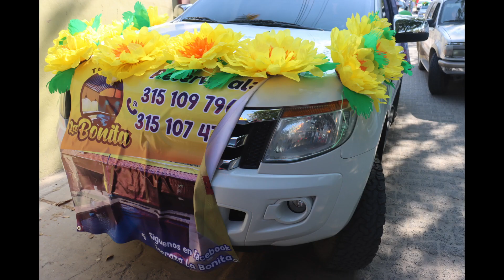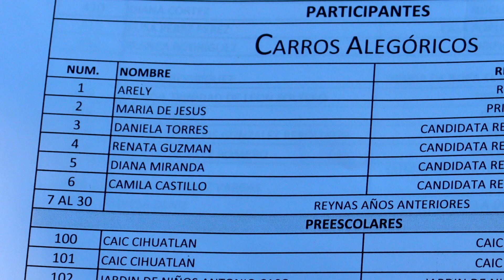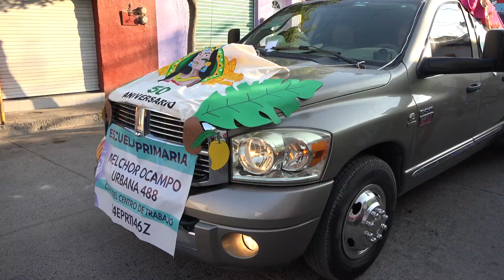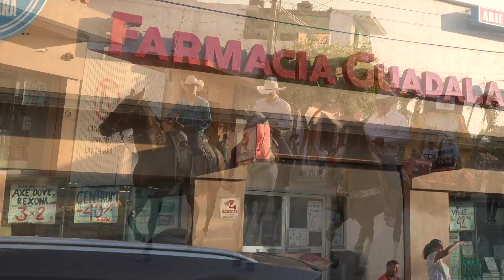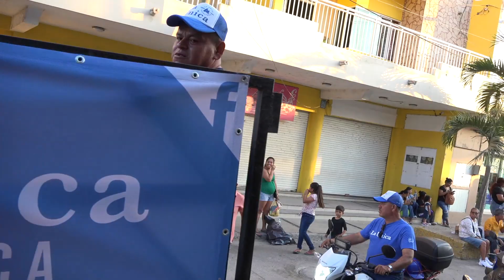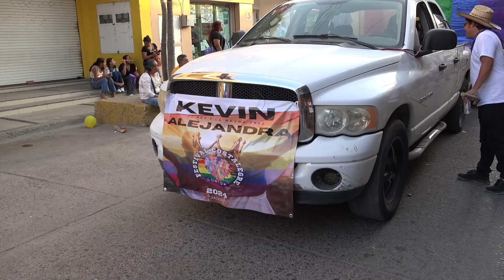4 21 2024 50 ANIVERSARIO, DESFILE FESTIVAL CULTURAL CIHUATLAN, MEXICO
Past Queens and new candidates for the Cultural Queen title, floats, bands and dancers  were all part of the biggest and best Cultural Parade.